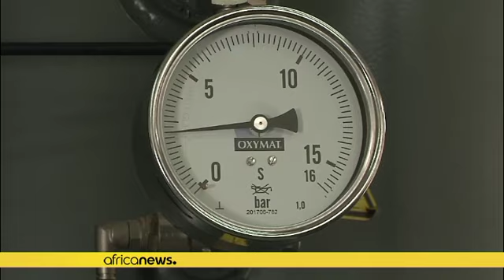Covid-19 : l'Afrique face à la demande d'oxygène et de vaccins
Outre le manque de vaccins, le continent fait face à une pénurie d’oxygène alors que se profile une troisième vague de contaminations.